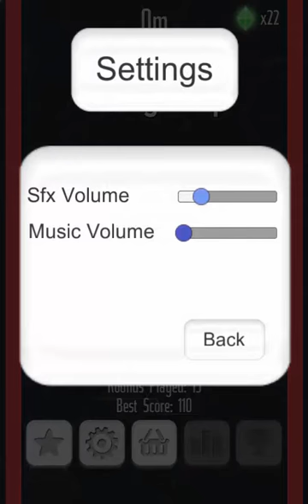Swing Ship Example Game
This is a game-play video of a new Example Game I am uploading to the Unity Asset Store.  Check it out!  It is really simple, but very addictive, and fun.  I have a WebGL build on my site...  It has been submitted for approval on the asset store, so if you are interested have a look when it goes live!

I will be making a couple short videos, on adding Leaderboards, and Achievements to this game.  I should have that material ready by the time the package is available.

Best Regards
Brian@HBB